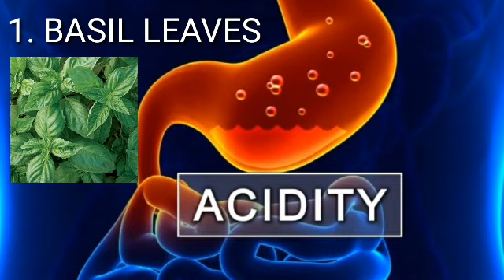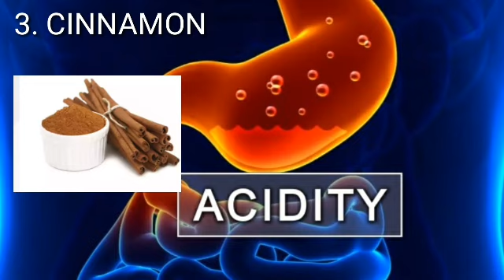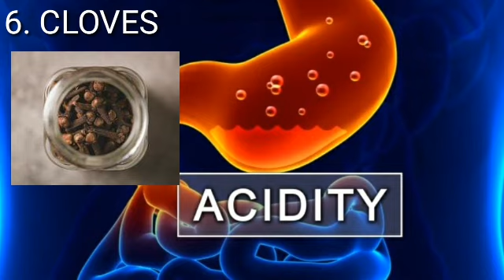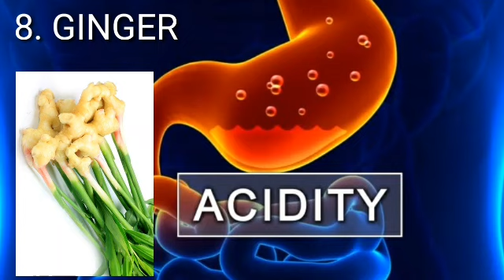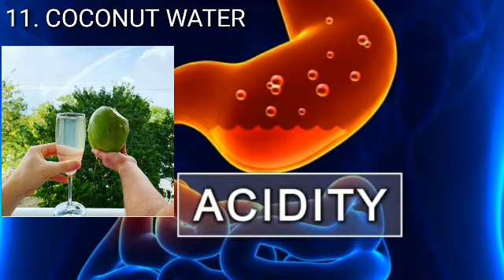BEST HOME REMEDIES FOR ACIDITY|LUNAS SA ACIDITY |MGA HALAMANG GAMOT SA ACIDITY